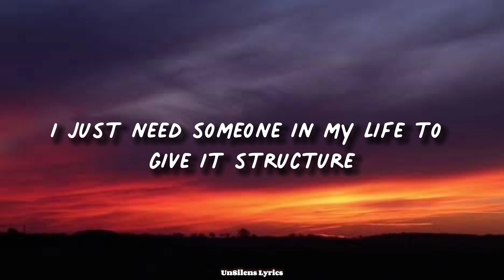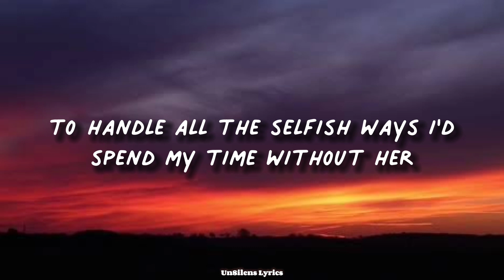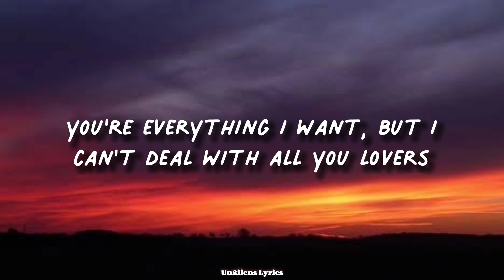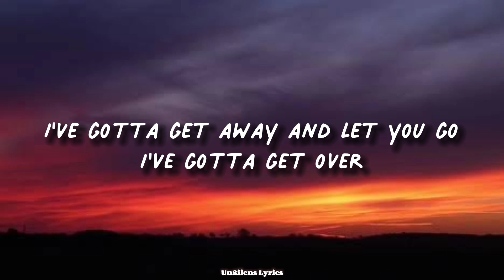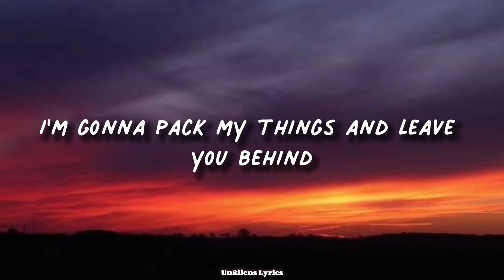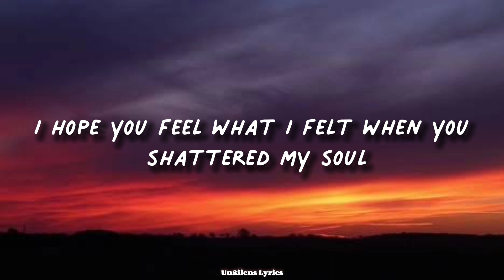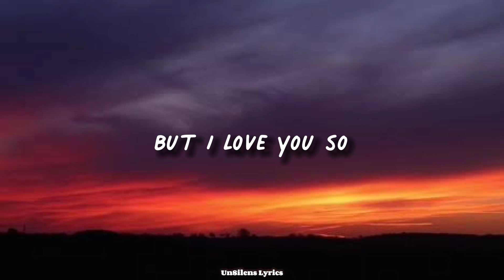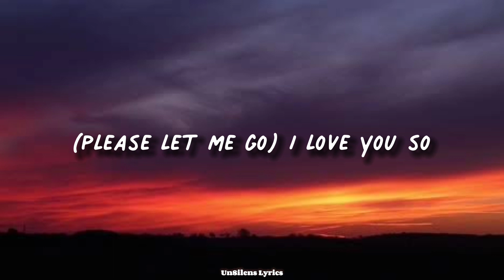The Walters - I Love You So (Lyric Video)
But I love you so (ooh-ooh)
I love you so (ooh-ooh)